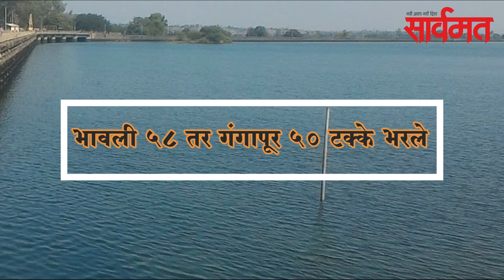दैनिक सार्वमत बुलेटिन |11 जुलै 2020 | ahmednagar | shrirampur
पाणलोटात पावसाचा जोर टिकून असल्याने भंडारदरा धरणात नव्याने पाण्याची आवक सुरूच आहे. दिवसभरात 65 दसलक्ष घनफूट पाण्याची आवक झाली. त्यामुळे भंडारदरा धरणात काल शुक्रवारी सायंकाळी 4081 दसलक्ष घनफूट पाणीसाठा झाला होता. काल दुपारनंतर पाणलोटात पाऊस कोसळत होता.